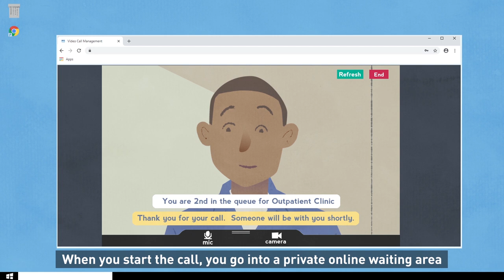Appointments by Near Me (Subtitled)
Thinking about a video appointment with the hospital, GP or other provider?